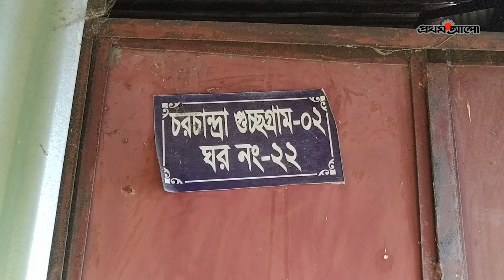মাদারীপুরের শিবচরের গুচ্ছগ্রামে একটি পরিবারের বসবাস || Madaripur News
মাদারীপুরের শিবচরের পদ্মারচরে হস্তান্তরের দুই বছর পরেও কোটি টাকায় নির্মিত গুচ্ছগ্রামে থাকেন না কেউ। নাগরিক সুবিধা না থাকায় গুচ্ছগ্রাম ছেড়ে চলে গেছেন হতদরিদ্ররা।

দুর্নীতি ও অনিয়মের কারণেই সরকারের এই পুরো প্রকল্পটি ভেস্তে গেছে বলে মনে করে নাগরিক সমাজ। পদ্মার চরে অপরিকল্পিত ভাবেই গুচ্ছগ্রামটি গড়ে তোলা হয়েছে বলে মনে করেন জেলা প্রশাসক। গুচ্ছগ্রাম থেকে হতদরিদ্রদের চলে যাওয়ার বিষয়টি খতিয়ে দেখে নেয়া হবে প্রয়োজনীয় পদক্ষেপ নেয়া হবে।

জেলার মূল ভূখন্ড থেকে দূরে পদ্মার চরে হওয়ায় গুচ্ছগ্রামটিতে যাতায়াত, বিদ্যুৎ ও সুপেয় পানির অভাব রয়েছে। বর্তমানে গুচ্ছগ্রামের চারপাশ ছেঁয়ে গেছে নোংরা আবর্জনা, ঘাস আর লতাপাতায়। অনেক ঘর ভেঙেচুরে গেছে। কিছু ঘর তলিয়ে গেছে পদ্মার ভাঙনে। বর্তমানে এই গুচ্ছগ্রামে নদীভাঙনের শিকার অন্য ৩টি পরিবার এবং বরাদ্দ পাওয়া একটি পরিবার সেখানে মাথা গোঁজার জন্য আশ্রয় নিলেও বাকী ৮৯টি সুবিধাভোগী পরিবারের কেউই এখানে থাকেন না।